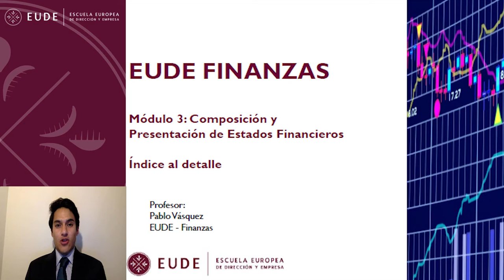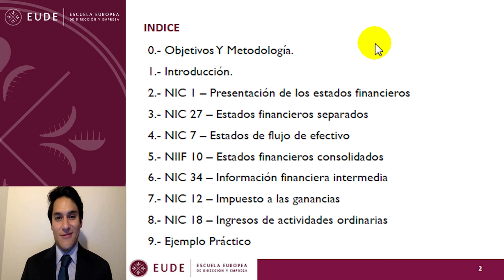20140909 INDICE AL DETALLE MODULO 3 NIIF NICS Composición y Presentación de Estados Financieros